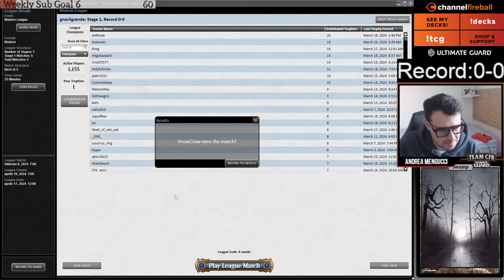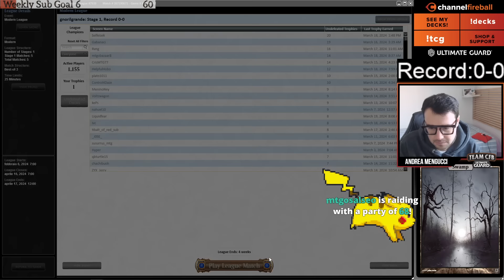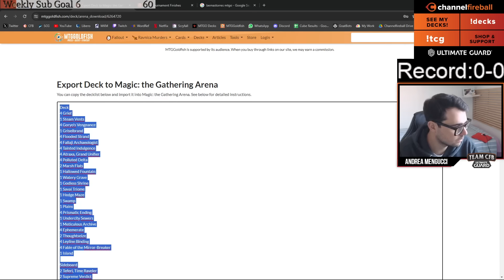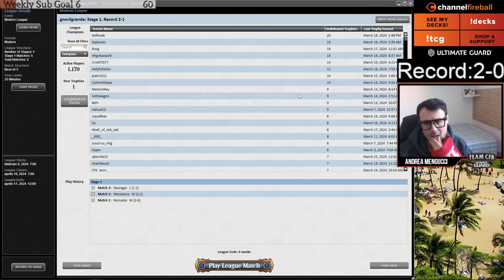The best Goryo Vengeance list! | Modern | MTGO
Time Stamps:
0:00 Intro
1:53 Round 1 VS Mono G Tron
21:35 Round 2 VS WG Martyr
1:05:37 Round 3 VS Rakdos Scam
1:32:14 Round 4 VS Izzet Murktide

4 Grief
1 Island
4 Goryo's Vengeance
1 Griselbrand
4 Flooded Strand
4 Fallaji Archaeologist
4 Tainted Indulgence
4 Atraxa, Grand Unifier
4 Fable of the Mirror-Breaker
2 Thoughtseize
4 Prismatic Ending
1 Plains
1 Swamp
1 Savai Triome
1 Hedge Maze
1 Godless Shrine
1 Watery Grave
1 Hallowed Fountain
1 Undercity Sewers
1 Meticulous Archive
4 Ephemerate
2 Marsh Flats
4 Leyline Binding
4 Polluted Delta
1 Steam Vents

2 Celestial Purge
2 Supreme Verdict
2 Teferi, Time Raveler
1 Force of Negation
2 Subtlety
2 Surgical Extraction
2 March of Otherworldly Light
2 Flusterstorm